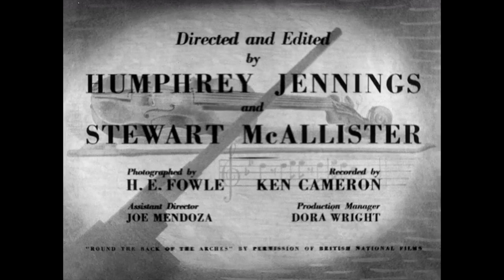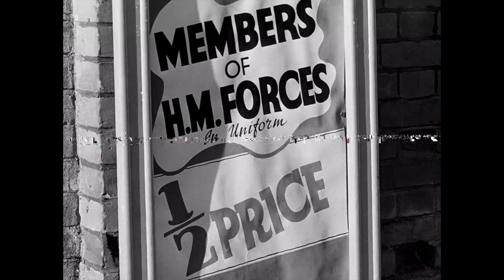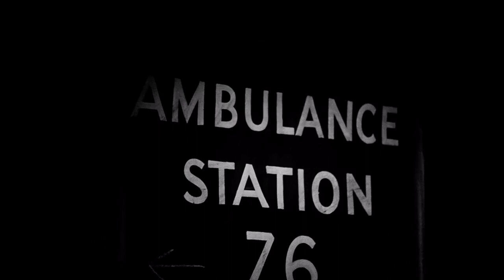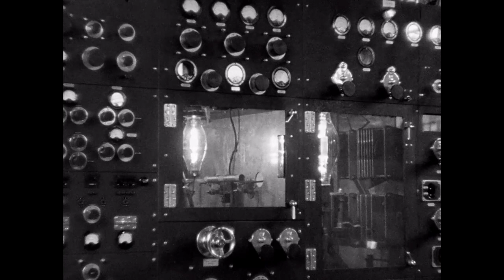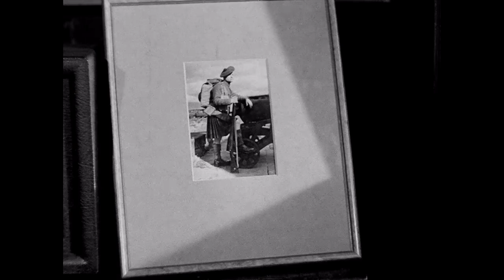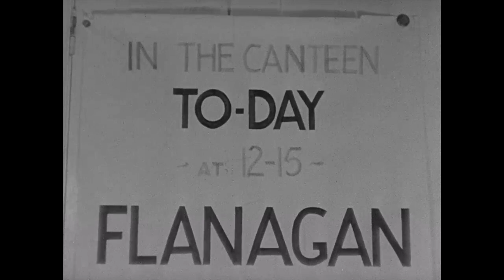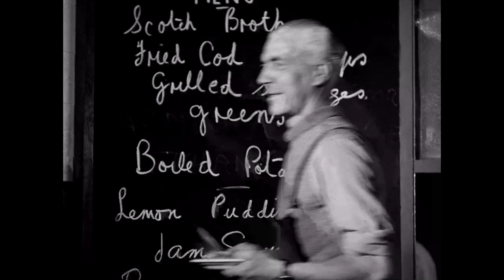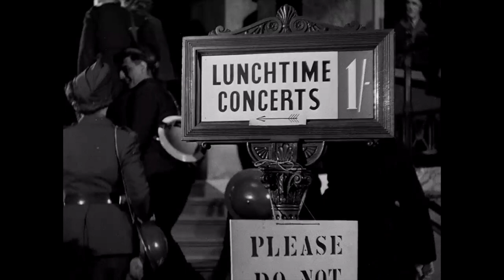Listen to Britain (1942), subtítulos en castellano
Compartido solo con fines no comerciales